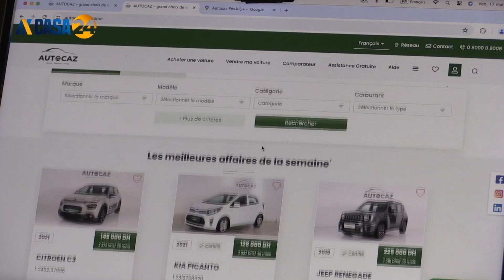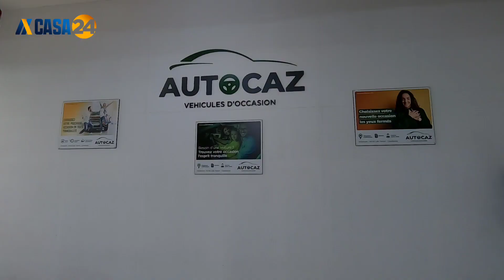«أوطوكاز» تحتفل بعيد ميلادها الثالث وتتطلع لمستقبل زاهر مليء بالتكنولوجيا والنمو